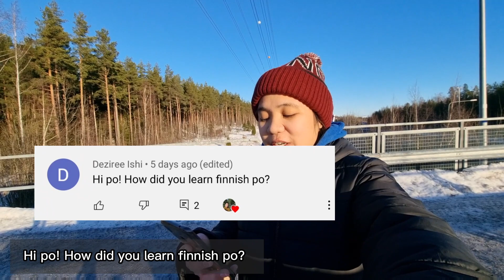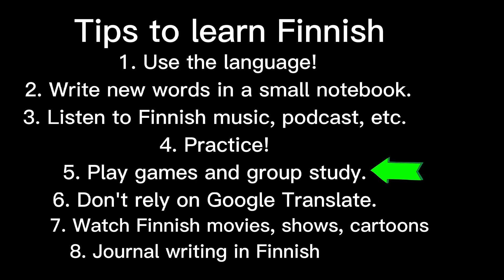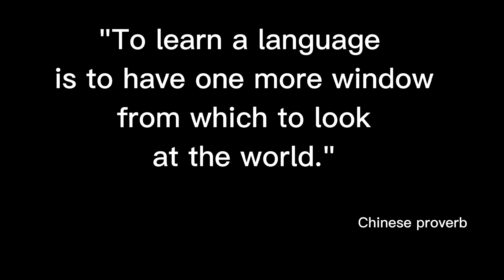Q&A 2 : How do Filipinos learn Finnish | Tips to learn Finnish | Filipino in Finland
Hi guys!

 I just want to share how we learned Finnish. I hope you can use these tips.

TAKE care!

Irene